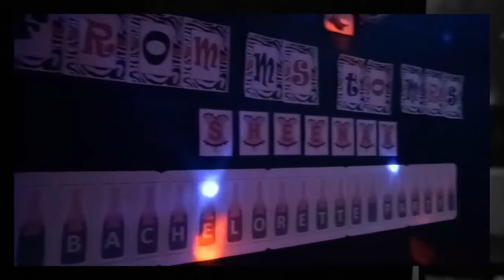Ate Sheena's Bridal Shower